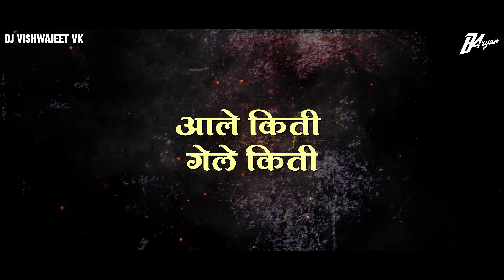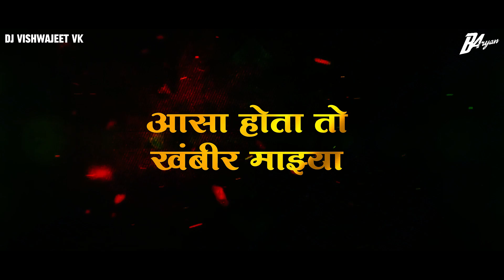माझ्या भिमाई चा वाघ र Remix Dj Vishwajeet VK Kerwadi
credit by👇
Producer:- Sameer Shaha ( SRS MEDIA)
Singer :- Kadubai Kharat
Lyrics :- Akash Shejul
Composer:- Shafik Shaha
Mix By :- NS Production / Abhishek
Visual/Poster:- Sachin Potare
Recording Studio :- Yash Studio ( Akash Hajgude)
Special Thanks:- Altab Shaha

Lyrics In Marathi :-

सुभेदाराचा निर्भिड बेटा अजुनहि बेदागरे
असा होता तो खंबिर माझ्या भिमाई चा वाघरे

निच रुढिने जातीला कलंक या लाविला
भिम लेखनीने कर्मठांना इंगा हो दाविला
होईल का कुणी असा मर्दानी सांगरे..

अंधकाराला भिमाच्या लेखनीने जाळिले
ओठि बुद्ध येता तत्व भिमाने पाळिले
निजलेल्या समाज्याला त्यान आणली जागरे.